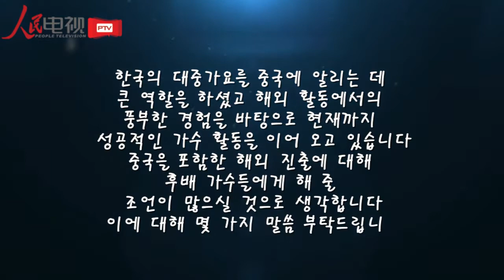[인민망 미니한류] 강타 단독 인터뷰 (한국어)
90년대 HOT로 한국 최고 스타에 올랐던 강타!
중국 진출로 중국인들에게 더욱 친숙한 강타의 매력을 들어보자.